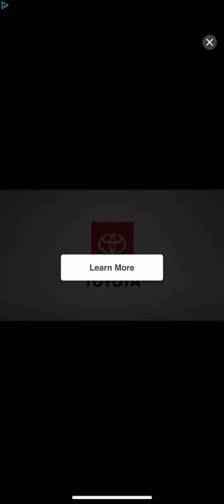Bricks Breaker Quest Level 880